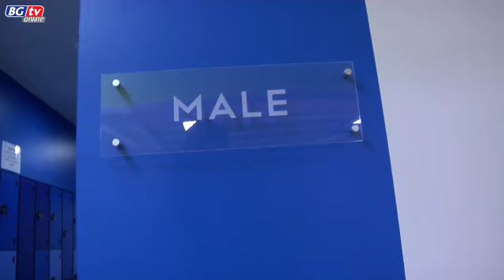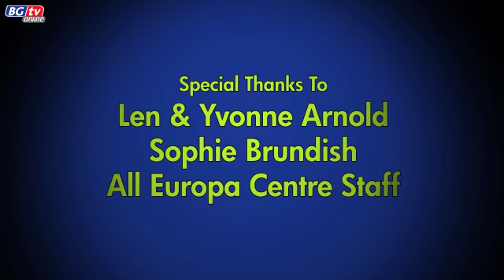The Europa Centre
BGtv visits the Europa Centre to find out more about this exciting new facility!